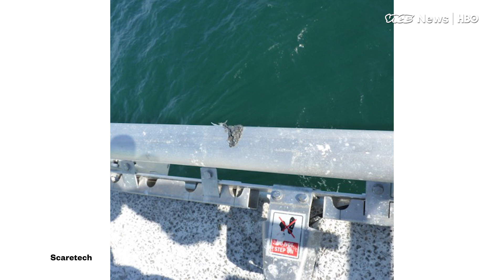Bird Poop On Wind Turbines Is A Problem For Robot Scarecrows To Fix (HBO)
Offshore wind farming is booming in the UK — but it’s not just the renewable energy sector that loves these turbines. For seabirds, offshore wind structures are a logical landing pad, and with so many birds comes all of their poo. Until now, there has been no way to keep it at bay.

Now, one company is hoping that their simple innovation will be enough to literally scare the shit out of the birds - and improve the safety of workers at the same time.

VICE News Tonight traveled to Northern England to visit the company that claims to have found a solution.